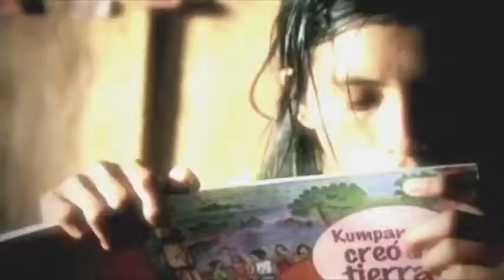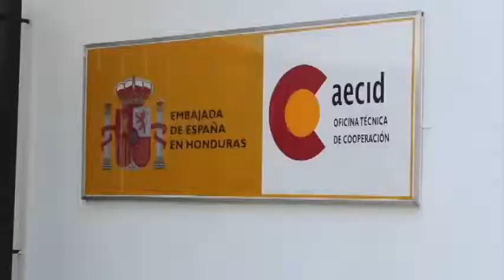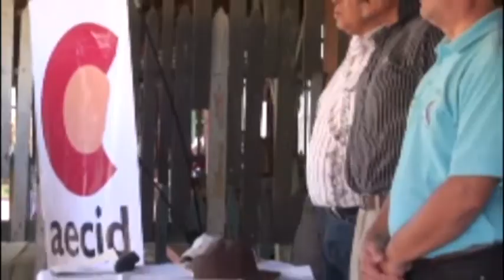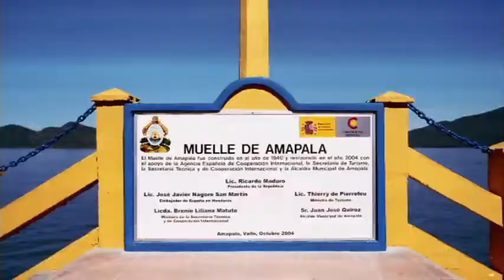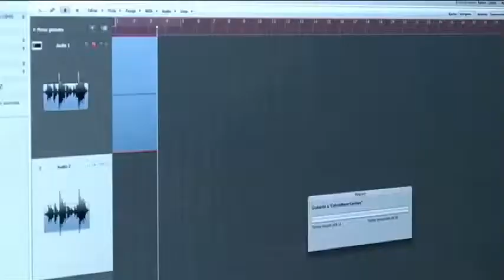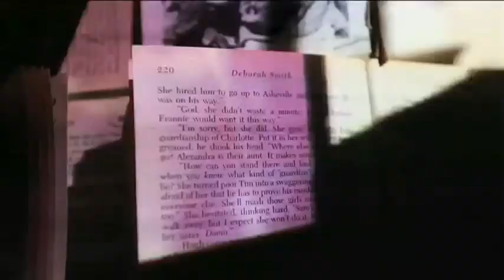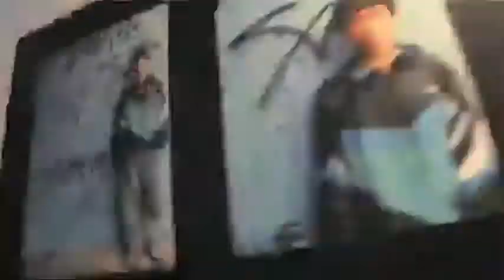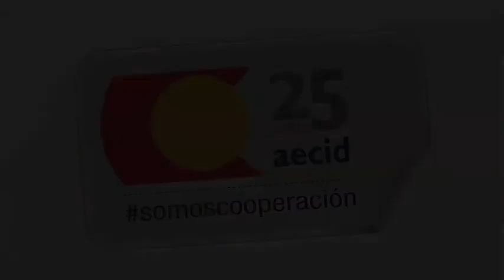25 años de AECID en Honduras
La Agencia Española de Cooperación Internacional para el Desarrollo (AECID) es el principal órgano de gestión de la Cooperación Española, orientada a lalucha contra la pobreza y al desarrollo humano sostenible. Según su Estatuto, la Agencia nace para fomentar el pleno ejercicio del desarrollo, concebido como derecho humano fundamental, siendo la lucha contra la pobreza parte del proceso de construcción de este derecho. Para ello sigue las directrices del IV Plan Director, en consonancia con la agenda internacional marcada por los Objetivos de Desarrollo del Milenio (ODM) y con atención a tres elementos transversales: la perspectiva de género, la calidad medioambiental y el respeto a la diversidad cultural.

La AECID está adscrita al Ministerio de Asuntos Exteriores y de Cooperación a través de la Secretaría de Estado de Cooperación Internacional y para Iberoamérica (SECIPI). La Ley 23/1998, de 7 de julio, de Cooperación Internacional para el Desarrollo contempla a la Agencia como órgano ejecutivo de la Cooperación Española, y enmarca su objeto dentro de sus prioridades: el fomento del desarrollo y del equilibrio en las relaciones internacionales, la prevención y atención de situaciones de emergencia, la promoción de la democracia y el impulso de las relaciones con los países socios. Para ello, cuenta como instrumentos la cooperación técnica, la cooperación económica y financiera, la ayuda humanitaria y la educación para el desarrollo y sensibilización social.

La Agencia, junto a sus socios, trabaja en más de 30 países a través de su red de Oficinas Técnicas de Cooperación, Centros Culturales y Centros de Formación.